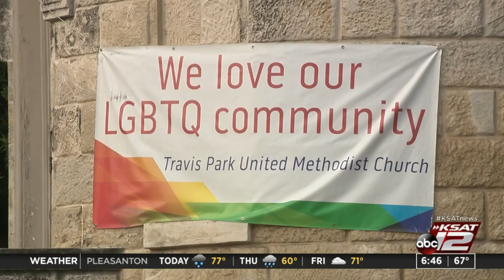‘If These Walls Could Talk’: Local church planning to spread message of love through murals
A blank wall off Travis Street near Navarro Street is primed to say a whole lot to the San Antonio community.